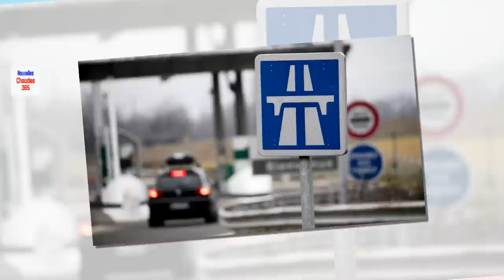Gilets jaunes : Vinci autoroutes va réclamer le prix du péage aux automobilistes ...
Si vous êtes passé gratuitement à un péage de Vinci autoroutes envahi par les gilets jaunes, arrêtez de vous frotter les mains ! La société d'autoroute a décidé d'envoyer un courrier à tous les automobilistes qui sont dans ce cas pour leur demander de régulariser leur situation.